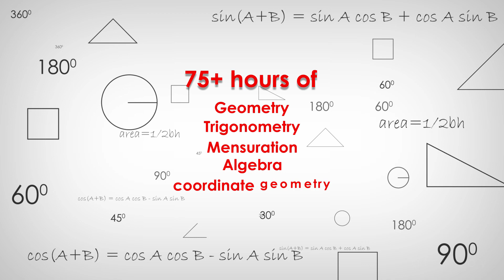ignite ssc 03 04 06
This video is an information regarding Tier II Batch for SSC CGL 2018.
The batch will cover all the basic and advanced questions from Quantitative Aptitude and English expected for the exam.